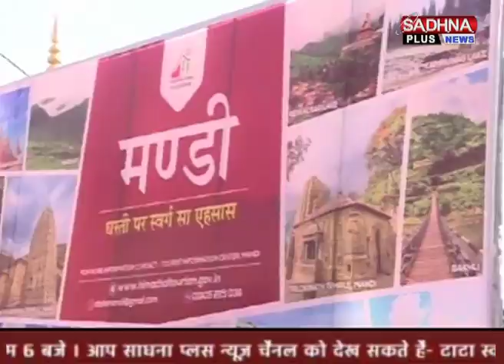HIMACHAL PRADESH GOVERMENT DOCUMENTARY . JAI RAM THAKUR CHIEF MINISTER HIMACHAL PRADESH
HIMACHAL PRADESH GOVERMENT DOCUMENTARY . JAI RAM THAKUR CHIEF MINISTER HIMACHAL PRADESH. 08.00 PM 26.FEB. 2022 . SADHNA PLUS NEWS